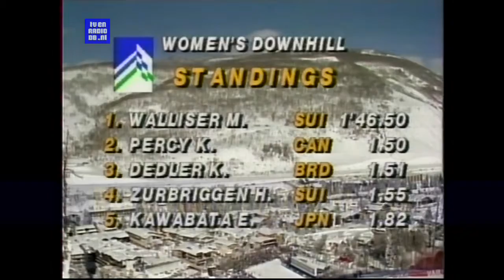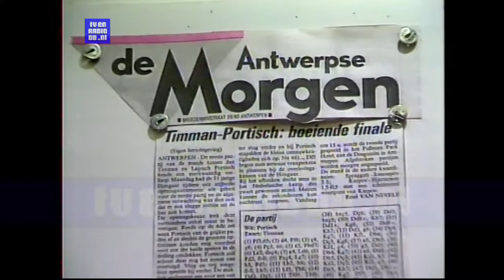TV: Studio Sport (19890205) - WK Schaken in Antwerpen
Studio Sport over het WK schaken in Antwerpen van 5 februari 1989, met Hans Böhm.
Source: Betamax.